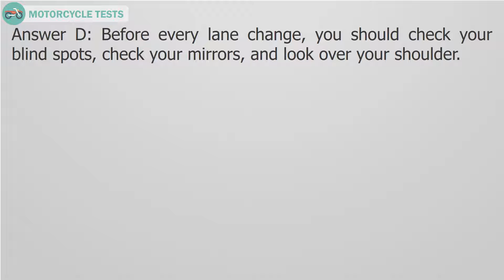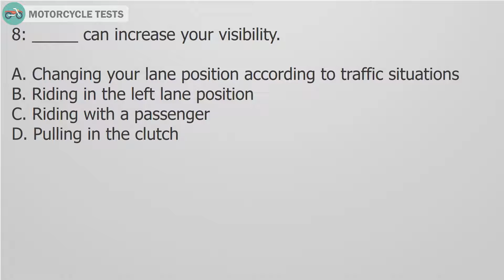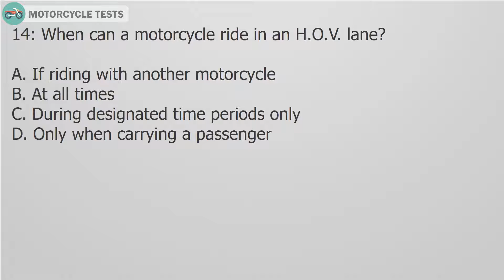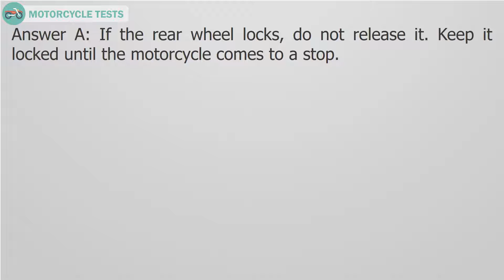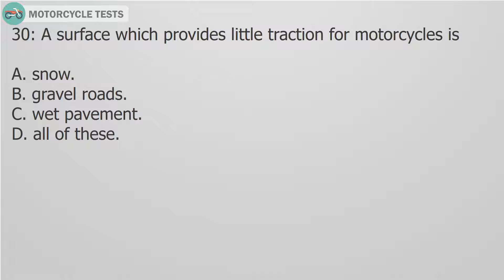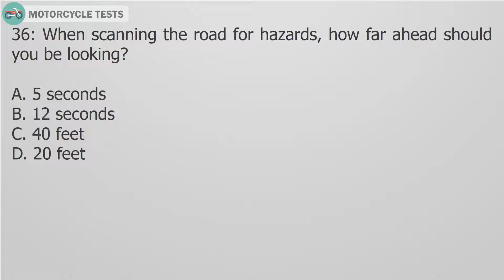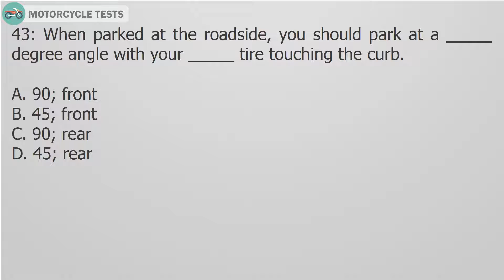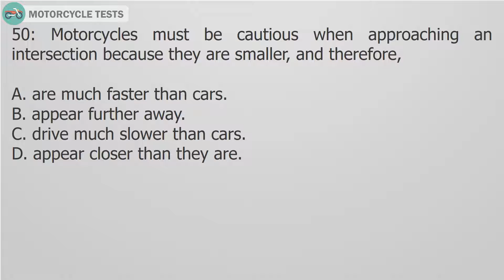New Jersey MVC Motorcycle Practice Test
This video provided free of charge and will test your knowledge of the information in the New Jersey Motorcycle Operator Manual. Answering these practice questions will help you prepare for the state exam. Before answering any questions, you have thoroughly read and studied the New Jersey Motorcycle Operator Manual. All the questions are multiple-choice and have four possible answers. After reading and hearing the question and all the answers, think about your best choice, after that, see the explanation to learn more . Remember that there won’t be hints on the state exam. When you pick the right answer, you will move on to the next question. When you choose the wrong answer, you will be show.
To pass this test, you will need to correctly answer 21 of the 25 practice questions. Passing this exam is not a guarantee that you will pass the state exam.
Goodluck to everybody.